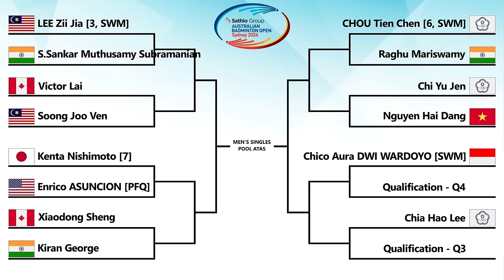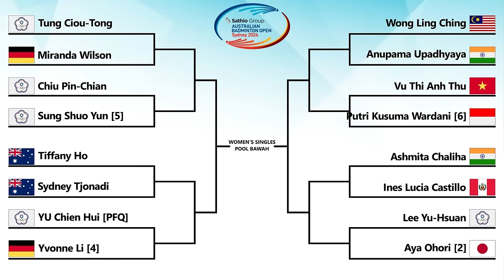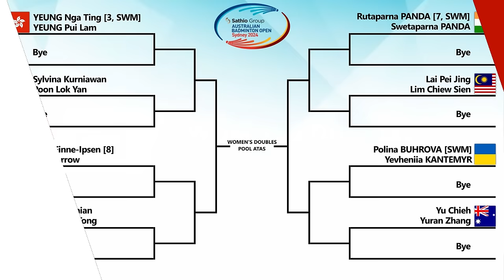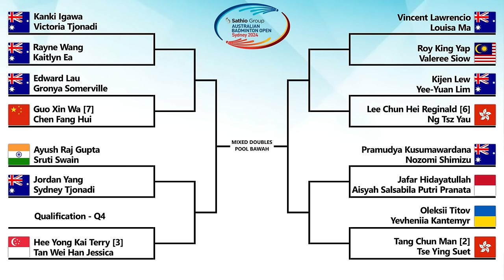Draw Terbaru Australian Open 2024 Setelah Tim Manajer Meeting. Besok Live BWF TV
Australian Open 2024, Australia Open 2024, Australia Open, Australian Open, Badminton Australia, Badminton Australian Open 2024, Badminton Australia Open 2024